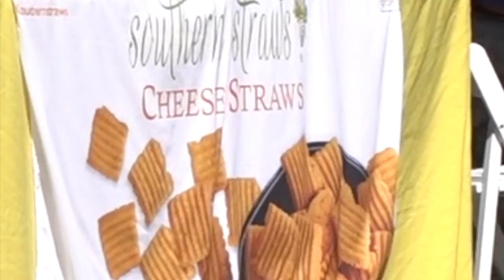2020 Seminole Cup Saturday Part 1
In this video, we show the early part of the 2020 Seminole Cup, located at Broadfield Plantation and hosted by Sea Island.  The Seminole Cup was created by Seminole Gunworks founder Randy Mitchell, an ardent sporting clay shooter and firearm machinist.  Its run for decades in a variety of large venues and has traditionally been seen by the competitive ranks as the beginning of “the season”.

Wyld Outdoors  (coming soon)

Join the MollyWhoppers Facebook Forums to stay up to date on all things Sporting Clays in the United States.